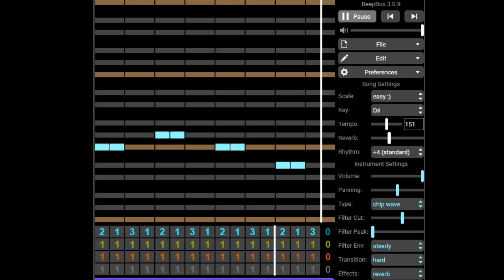01 Dwarven Kingdoms OST - Introduction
Colossians 3:13
Bear with one another and forgive each other if any of you has a grievance against someone. Forgive as The LORD forgave you.